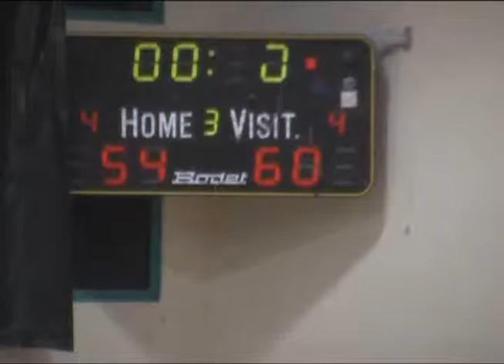Yizrael Vs Galil 4th QRT part 1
Noam Laish #10 White